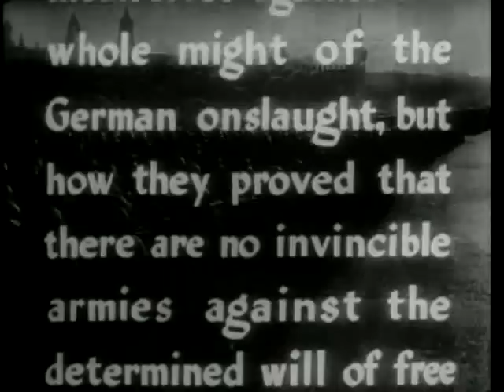(04)Why We Fight: "The Battle of Russia" PART 1 4/4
UPDATED WEEKLY

The Battle of Russia was the fifth film of Frank Capra's Why We Fight propaganda film series. It is the longest film of the series, beginning with an overview of previous failed attempts to conquer Russia: by the Teutonic Knights in 1212 (footage from Sergei Eisenstein's film Alexander Nevsky is used here), by Charles XII of Sweden in 1704, by Napoleon I in 1812 and by Imperial Germany in World War I.
The vast natural resources of the Soviet Union are then described, showing why the land is such a hot prize for conquerors. To give a positive impression of the Soviet Union to the American audience, the country's ethnic diversity is covered in detail. Later on, elements of Russian culture familiar to Americans, including the musical compositions of Tchaikovsky and Leo Tolstoy's book War and Peace are also mentioned. Communism is never mentioned at any point in the film. The start of the film also includes a quote from U.S. Gen. Douglas MacArthur, who commended the Russian people's defense of their nation as one of the most courageous feats in military history.
The film then covers the Nazi conquests in the Balkans, described as a preliminary to close off possible Allied counter-invasion routes, before the war against Russia was launched on June 22, 1941. The narration describes the German "keil und kessel" tactics for offensive warfare, and the Soviet "defense in depth" used to counter this. The scorched earth Soviet tactics, the room-to-room urban warfare in Soviet cities, and the guerilla warfare behind enemy lines are also used to underline the Soviet resolve for victory against the Nazis.
One powerful scene shows Russians swearing their oath:
For the burned cities and villages
For the deaths of our children and our mothers
For the torture and humiliation of our people
I swear revenge upon the enemy
I swear that I would rather die in battle with the enemy
Than surrender myself my people and my country to the Fascist invaders
Death for Death!
The Siege of Leningrad and the Battle of Stalingrad conclude the film.